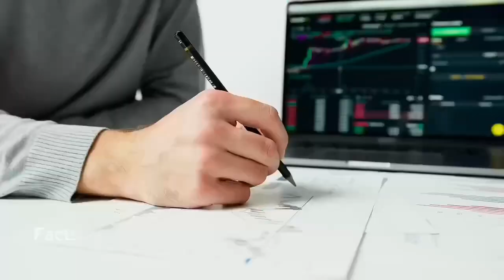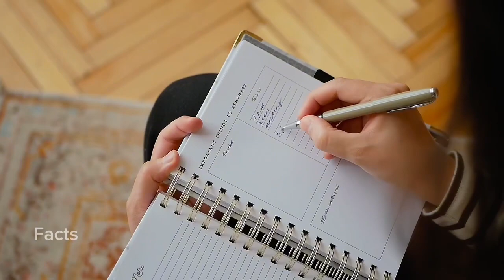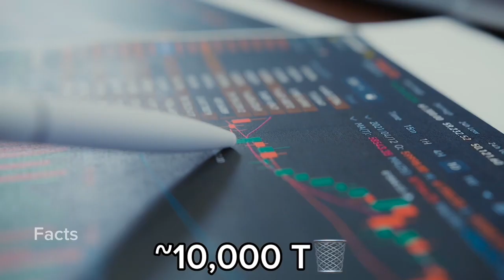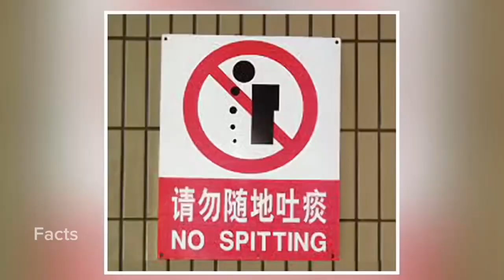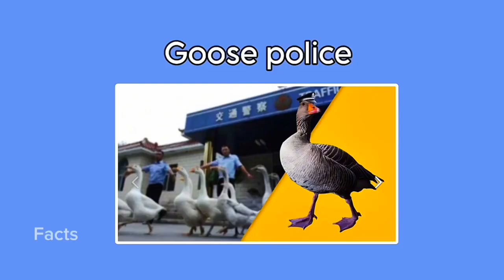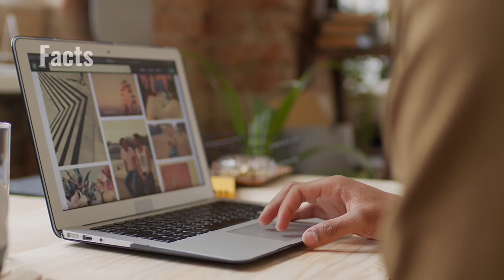Strange Things That Only Exist In China